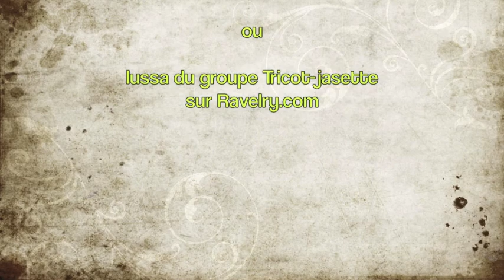Tricot Jasette #23: Retour de vacances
Une multitude de projets complétés,  à vos aiguilles, nous allons jaser!